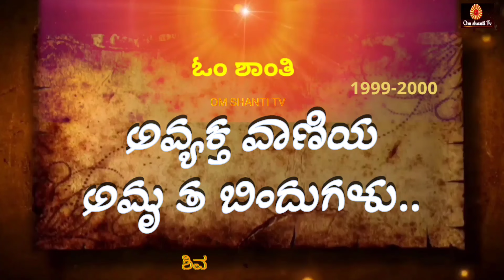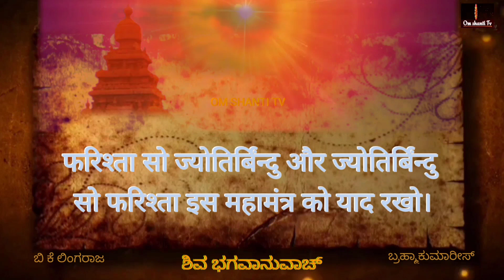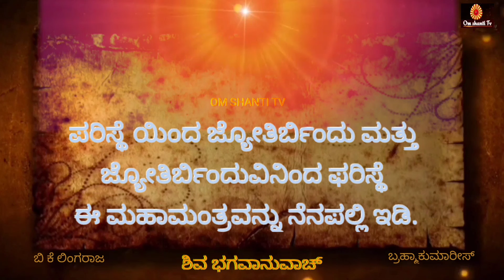ಅವ್ಯಕ್ತ ವಾಣಿಯ ಅಮೃತ ಬಿಂದುಗಳು